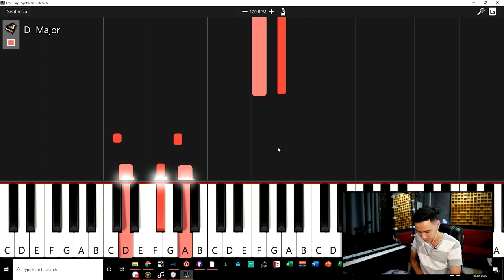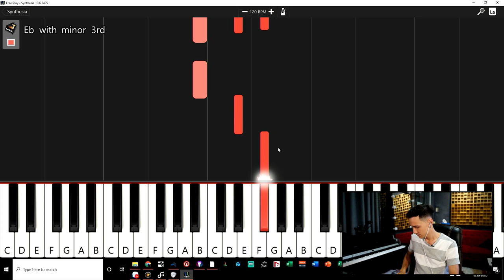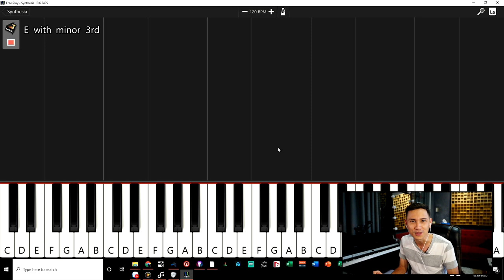Bài tập 4 - C E G C E G - Ma